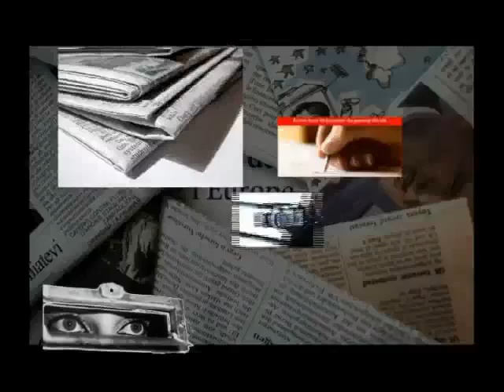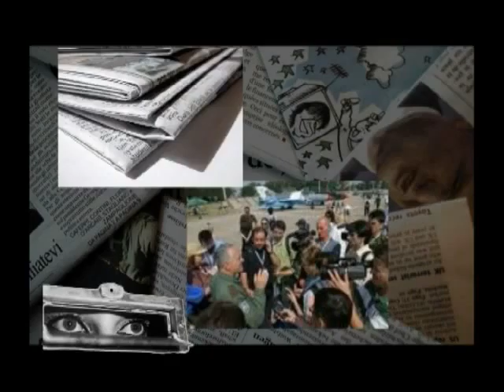PRESA LIBERA TRECERE 23 IUN 2015 EDUCATIA PENTRU SANATATE